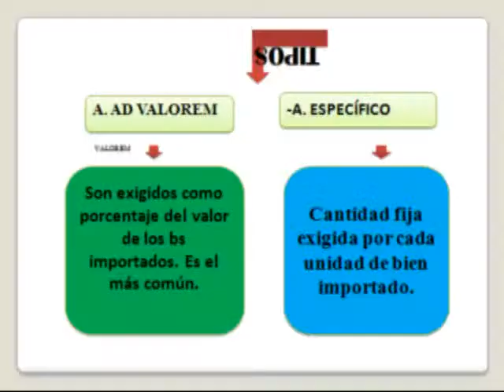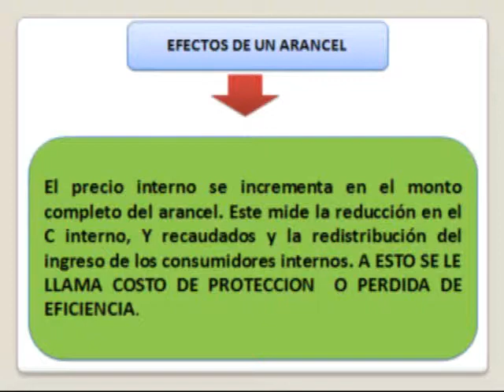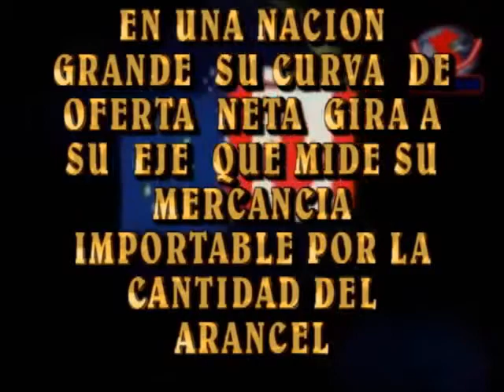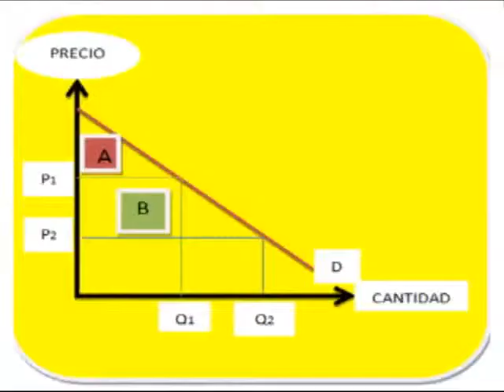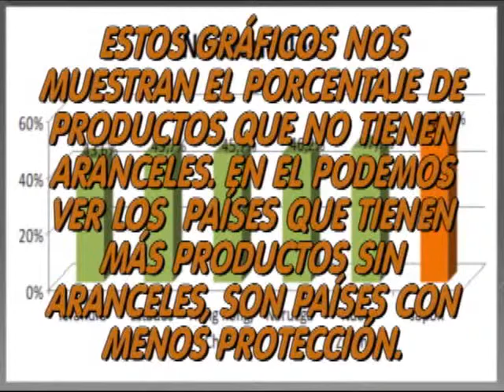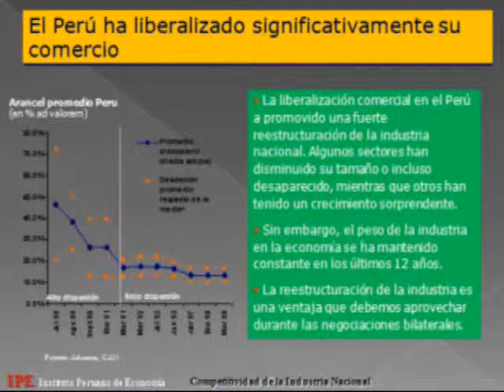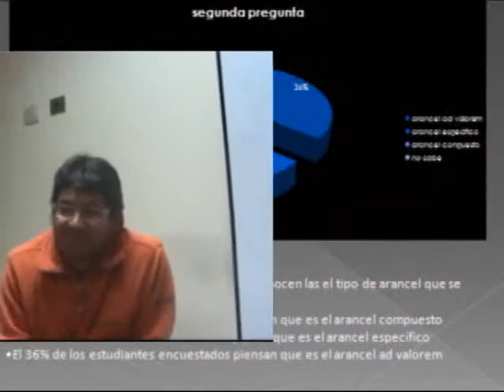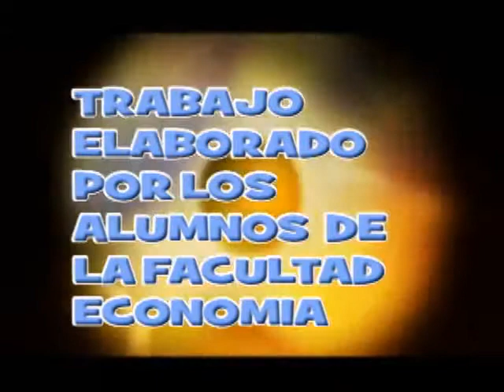ARANCELES EN EL PERU 2012